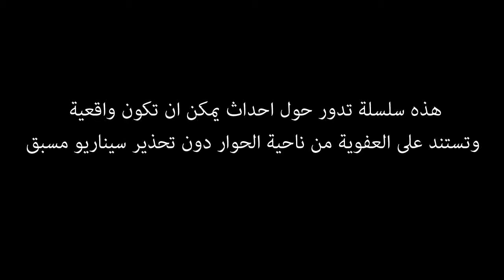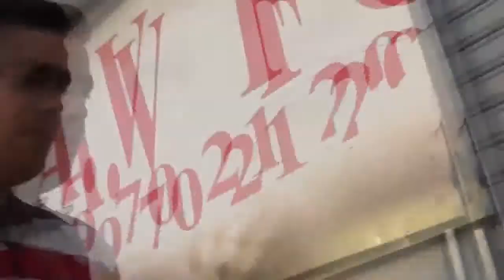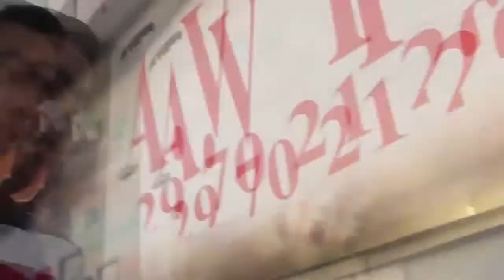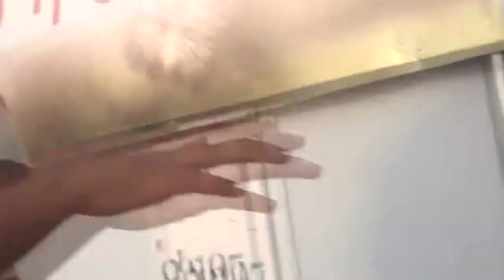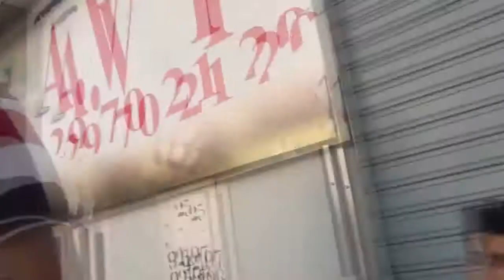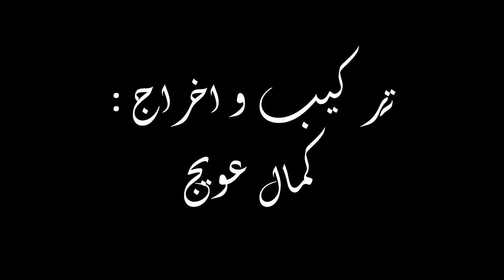rakezz to7ssel le film